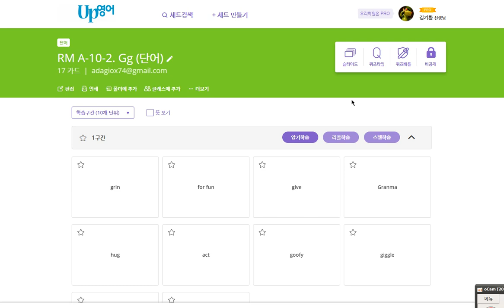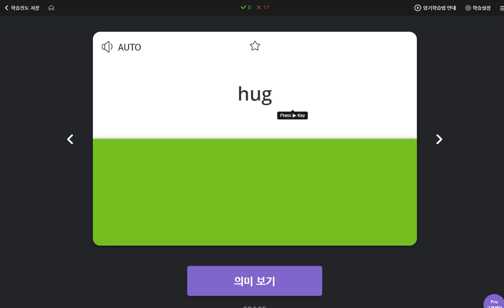배준오 2020 05 19 다시 공부하고 오기